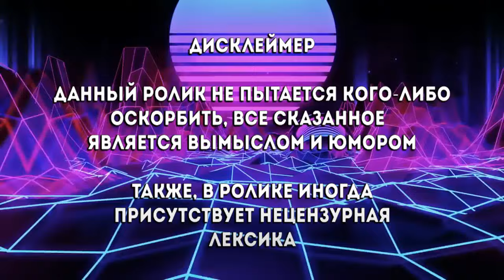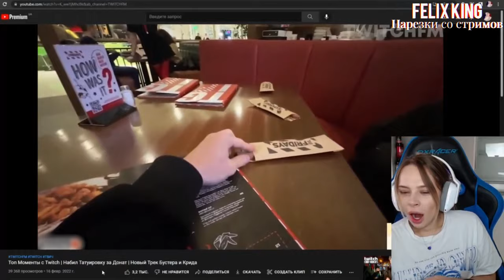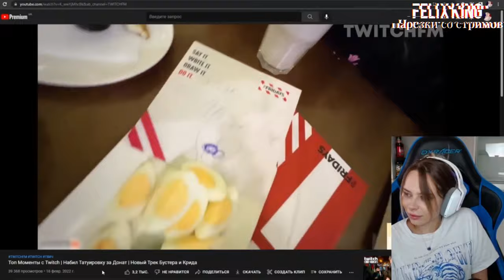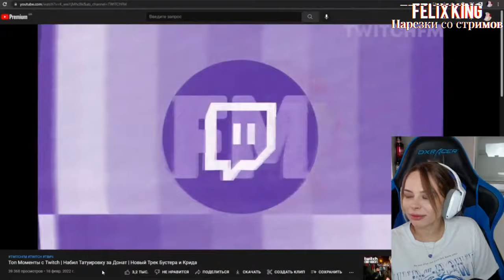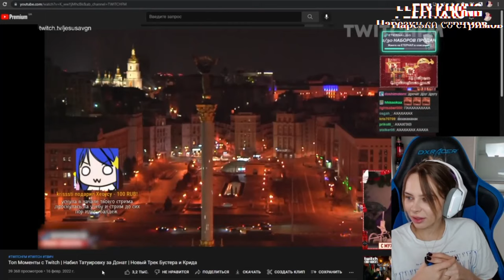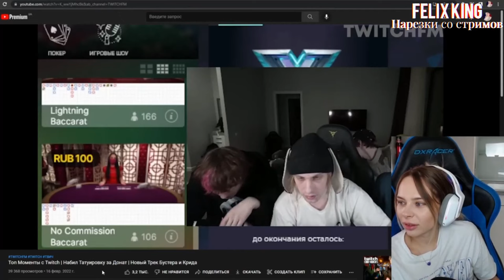Михалина смотрит Топ Моменты с Twitch | Набил Татуировку за Донат | Новый Трек Бустера и Крида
Оригинал видео :
►ПО ПОВОДУ Рекламы , Предложений , Вопросов ,
Обращаться сюда :